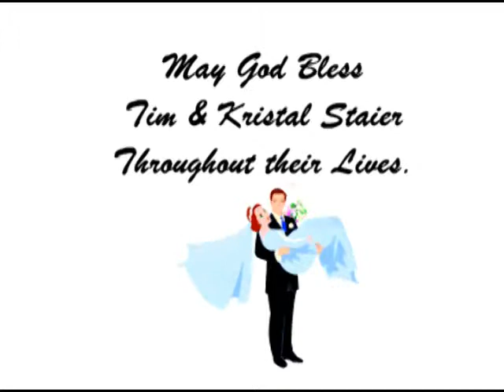Photo Montage Bride & Groom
Created by Big Shot Video Productions.